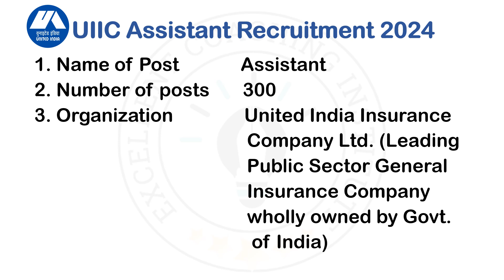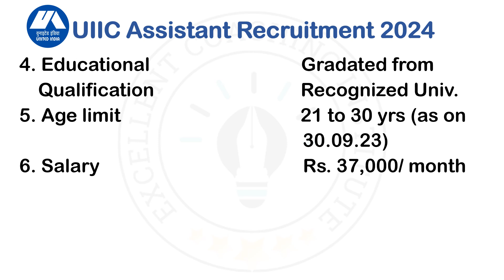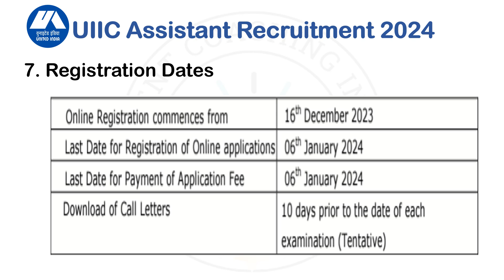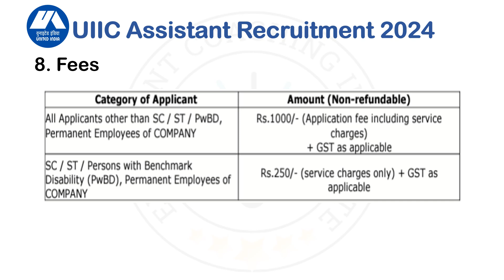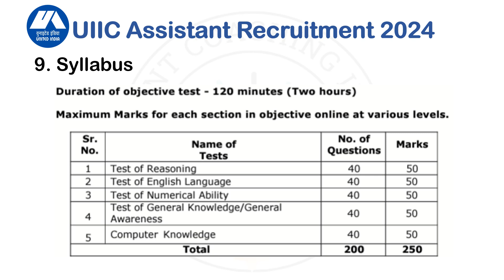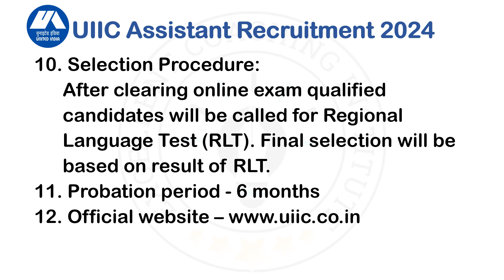UIIC Assistant New Posts | United India Insurance Co Ltd |Er.Aman Thakur